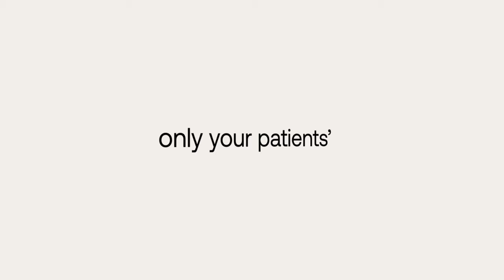Introducing Body Pro 2 - The first-ever cellular scale that goes beyond weight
New powerful cellular scale disrupts the digital health industry with a modular approach to health metrics and the introduction of a breakthrough measurement to better care for patients with diabetes. Introducing early detection of the biggest diabetes complication.